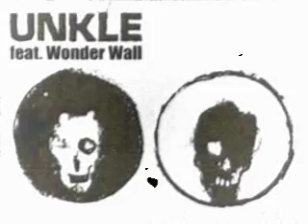"when Things I Love You" unkle feat wonderwall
I might be a bit out of tune, but my soul sings only for you Jo..